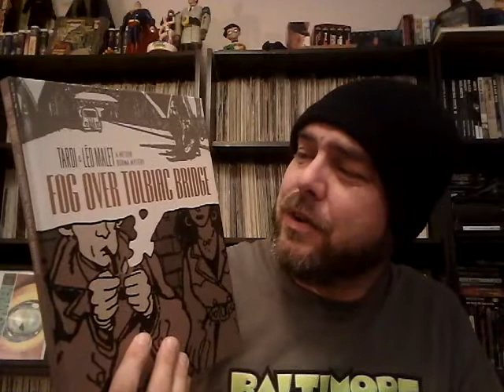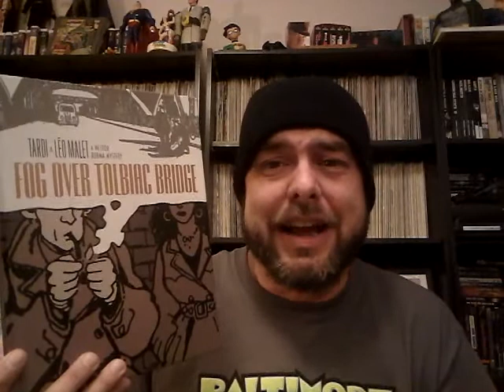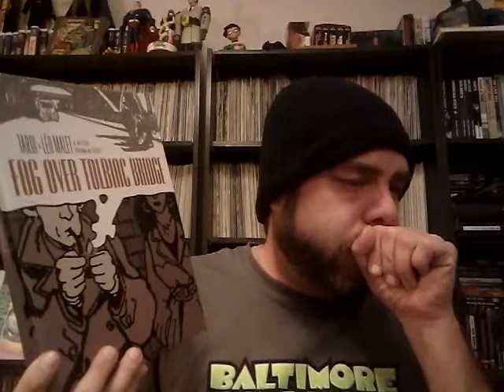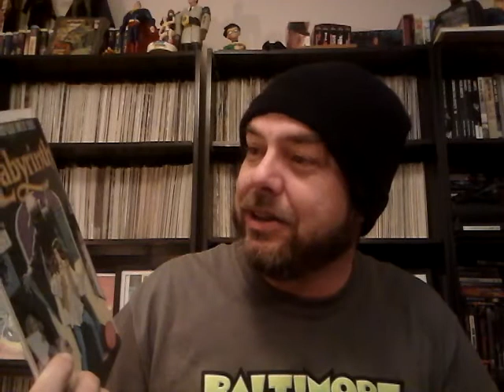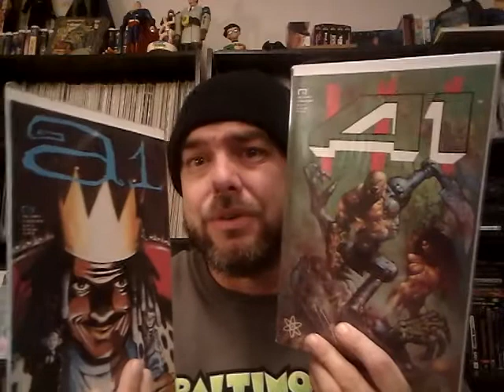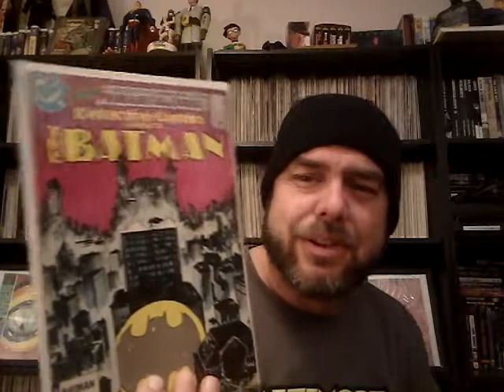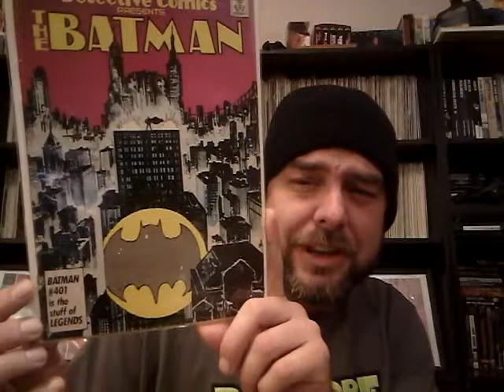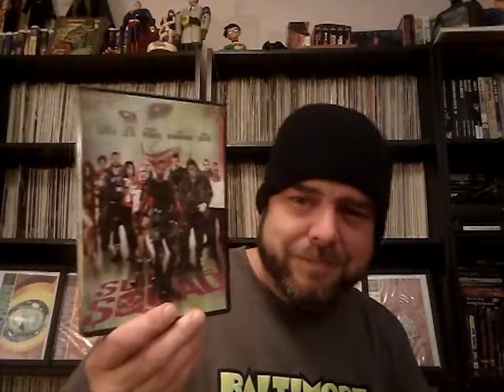Quick comic book and movie haul for November 2017